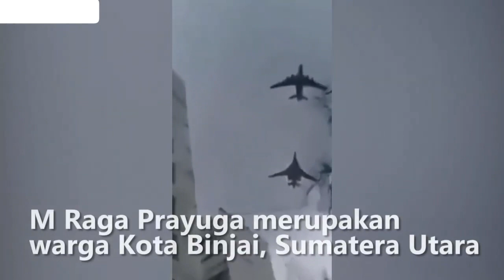Presiden Ukraina akan tetap dikota Kiev semetara Vladimir Putin tidak akan mengerahkan wajib militer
Presiden Ukraina volodymyr Zelenskyy menuduh rusia melanggar perjanjian tentang koridor kemanusiaan dengan mengatakan pasukan Rusia membajak rute yang disepakati untuk pengiriman bantuan.

Sementara presiden Rusia Vladimir Putin dalam sebuah video yang dirilis pada Selasa (8/3), mengatakan tidak akan mengerahkan tentara wajib militer dalam operasi tempur di Ukraina.